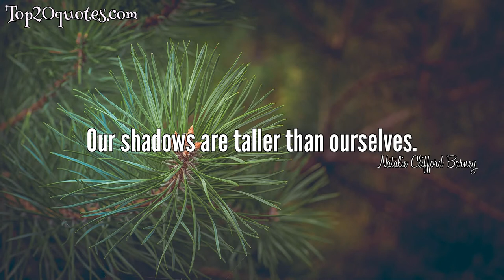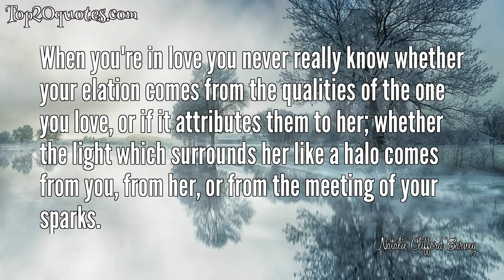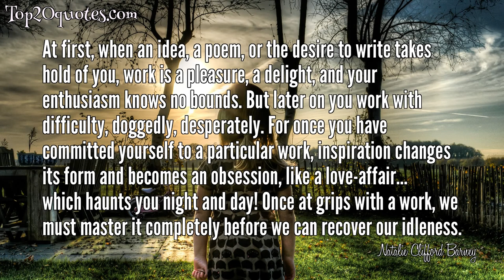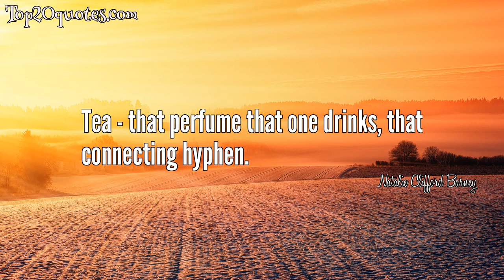🗡 Top 20 Quotes of Natalie Clifford Barney - Playwright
Top 20 Quotes of Natalie Clifford Barney:
 🔯 It is time for dead languages to keep quiet.
 🔯 Why grab possessions like thieves, or divide them like socialists when you can ignore them like wise men?
 🔯 Entrepreneurship is the last refuge of the trouble making individual.
 🔯 Our shadows are taller than ourselves.
 🔯 The past is such a subtle thing. [But] in the end, nothing else exists, everything is made of the past, even the future.
 🔯 I love the love of those who are far enough away, it becomes whatever I wish to believe it.
 🔯 I'm fond of human beings, but only one at a time.
 🔯 Like all religions, love has more believers than practitioners.
 🔯 I am not a bibliophile but a humanophile: I look for rare human beings.
 🔯 When you're in love you never really know whether your elation comes from the qualities of the one you love, or if it attributes them to her; whether the light which surrounds her like a halo comes from you, from her, or from the meeting of your sparks.
 🔯 To mis-quote is the very foundation of original style. The success of most writers is almost entirely due to continuous and courageous abuse of familiar misquotation.
 🔯 Sensuality, wanting a religion, invented Love.
 🔯 At first, when an idea, a poem, or the desire to write takes hold of you, work is a pleasure, a delight, and your enthusiasm knows no bounds. But later on you work with difficulty, doggedly, desperately. For once you have committed yourself to a particular work, inspiration changes its form and becomes an obsession, like a love-affair… which haunts you night and day! Once at grips with a work, we must master it completely before we can recover our idleness.
 🔯 Being bilingual is like having a wife and a mistress. One can never be sure of either.
 🔯 My queerness is not a vice, is not deliberate, and harms no one.
 🔯 Most virtue is a demand for greater seduction.
 🔯 Perhaps a reign of powerful women is necessary to make, or unmake when need be, powerful men. Women would not waste so readily and uselessly the lives they had such care and pain in bearing. Why should they submit to the massacre of the innocent, one generation after another ... and allow them to be brought up as live-stock for the inevitable killing?
 🔯 Seeking revenge: what a lack of foresight.
 🔯 Tea - that perfume that one drinks, that connecting hyphen.
 🔯 Indiscretion has always seemed to me to be one of the privileges of tact.
🖎 Author: Natalie Clifford Barney
♛ Career: Playwright
📅 Life: October 31, 1876 - February 2, 1972